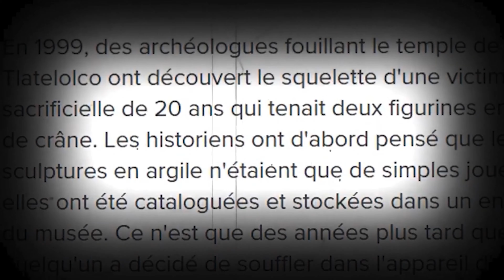J'AI DÛ M'EN DÉBARRASSER ! (Une poupée hantée chez moi ?)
Entre un objet venu du Mexique bien étrange et une poupée qui a donné des cauchemars à mes enfants, je vous raconte mon histoire...